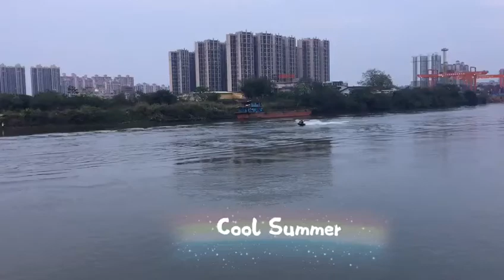Cool Summer by Summer